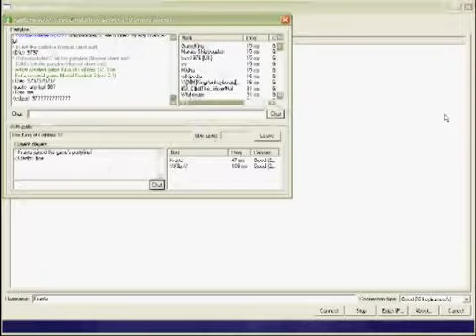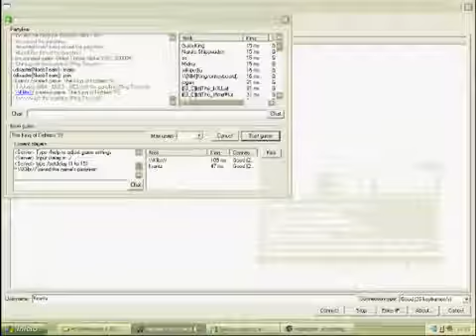ＫＯＦ'９７【ザ・キング・オブ・ファイターズ'９７】Online Matches 002【Arcade】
THE KING OF FIGHTERS '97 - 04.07. Klibr (Isr) vs Krantz (Spa).
An old ＫＯＦ'９７Online match on Kawaks emulator. 【NEO•GEO】
Characters.: Ryo, Kensou, Ralf.
Player: 〜TurtleMan〜 /Krantz .

【Desktop PC Specs】
・Intel® Pentium® 4 / ATI Rage (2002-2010)
No sound was recorded with the video, so some nice music was conveniently attached to it. Sorry for the lag.